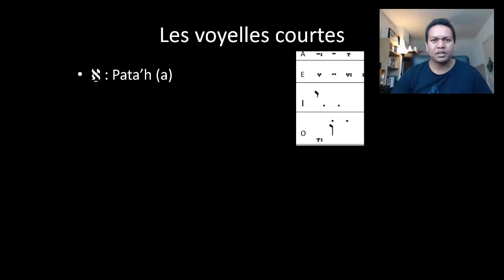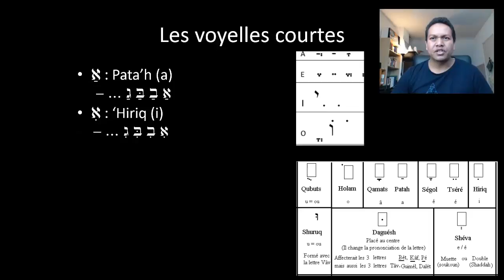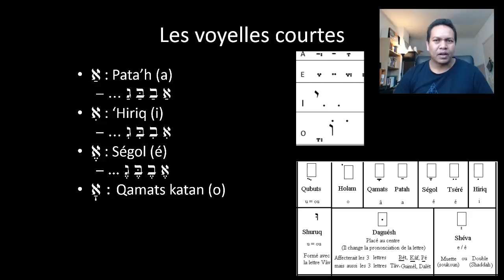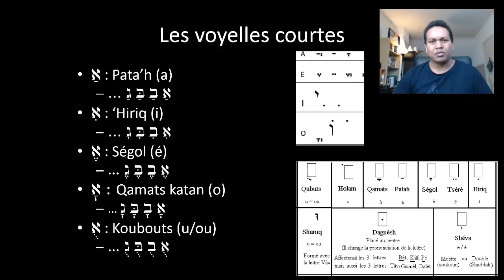Cours HEBREU # 3b- Zana-tsoratra fohy @ Aleph Beth Hebreo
Zana-tsoratra fohy @ Aleph Beth Hebreo